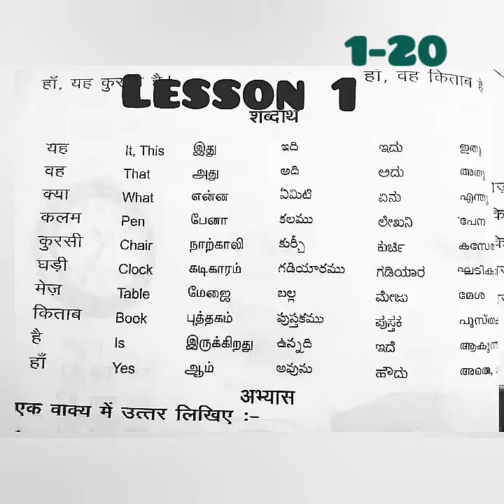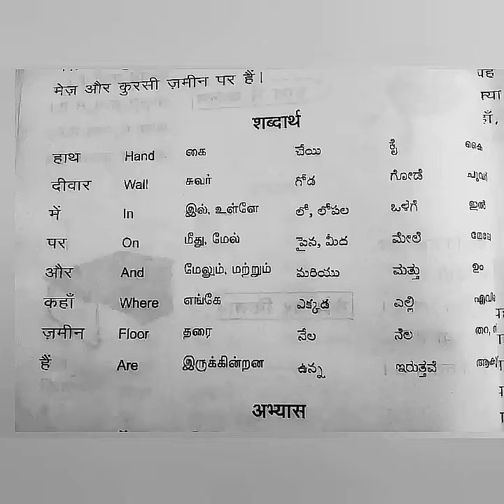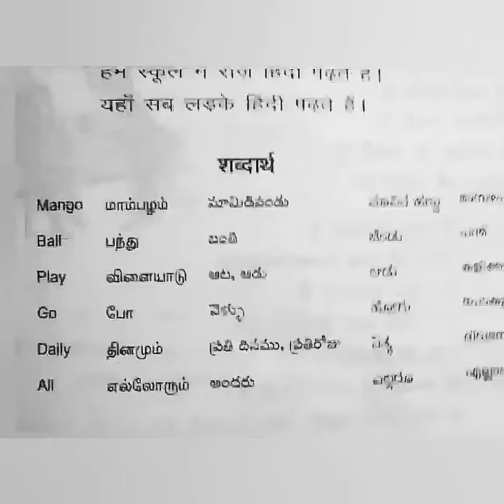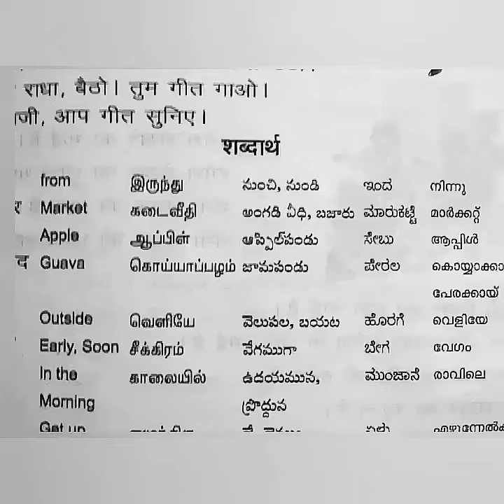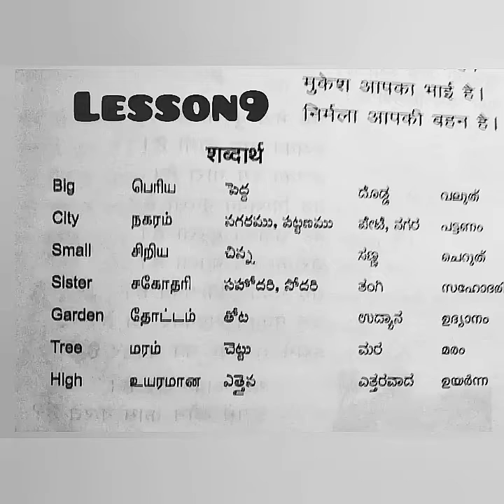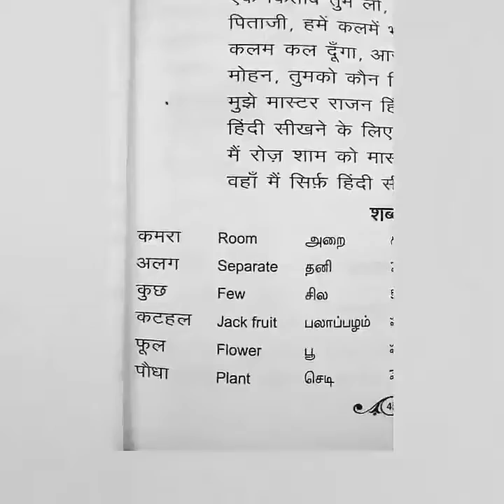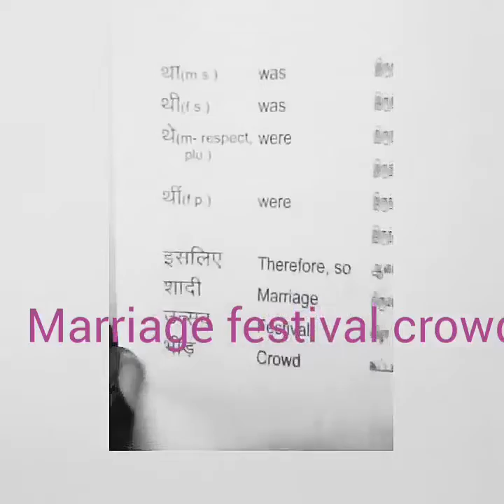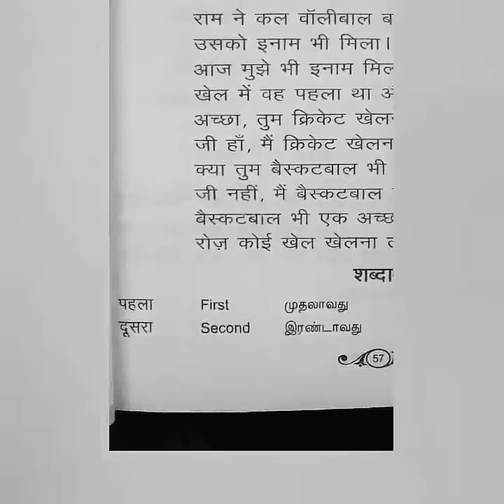prathamic subdharth- 1-20 lesson- English